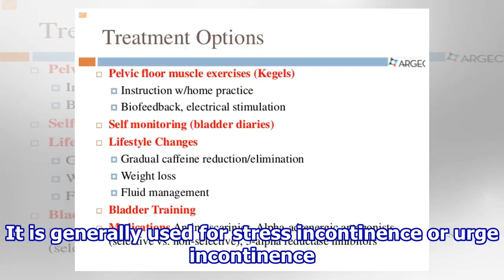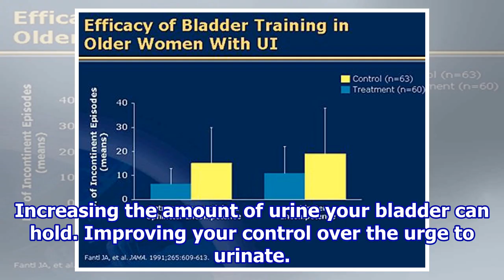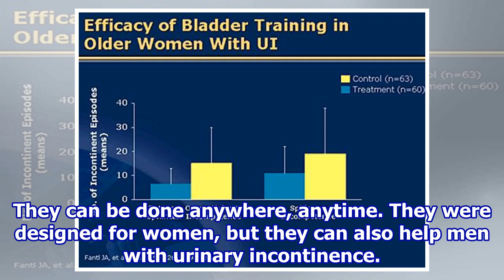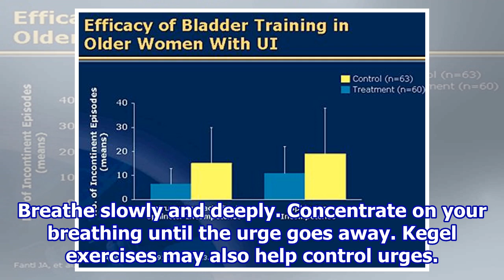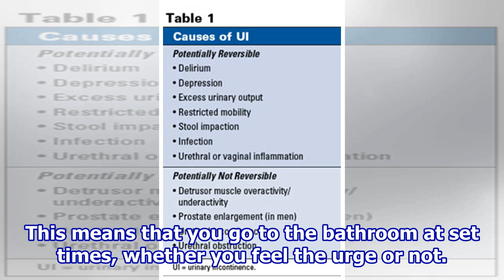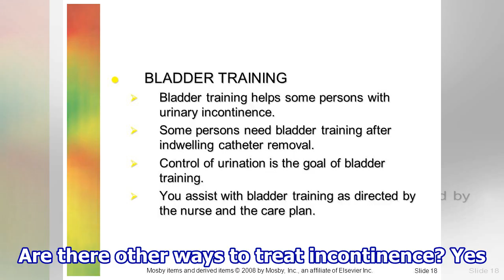Bladder Training for Urinary Incontinence